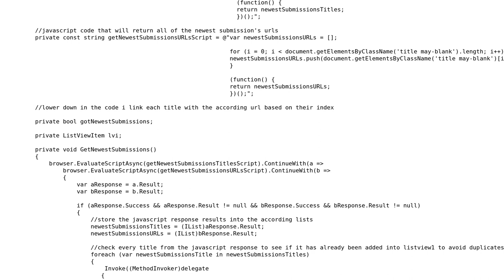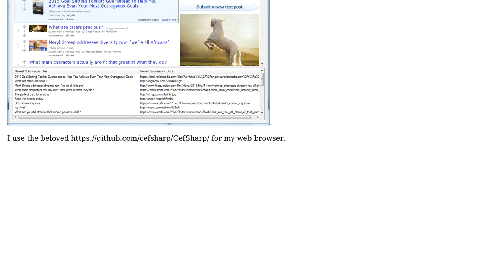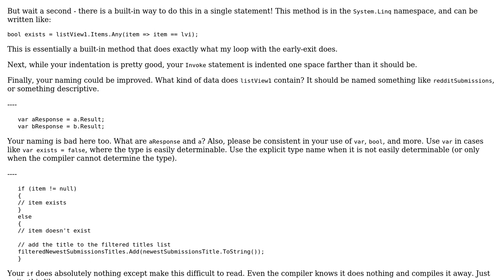Code Review: Newest Reddit submissions grabber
With thanks & praise to God, and with thanks to the many people who have made this project possible! You are responsible for your own actions.